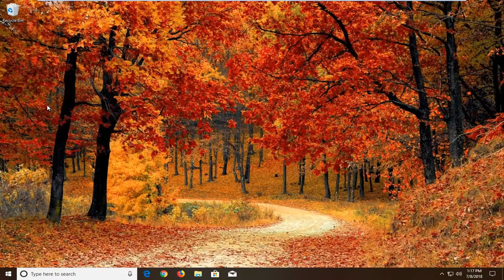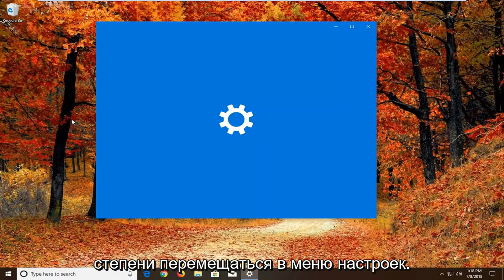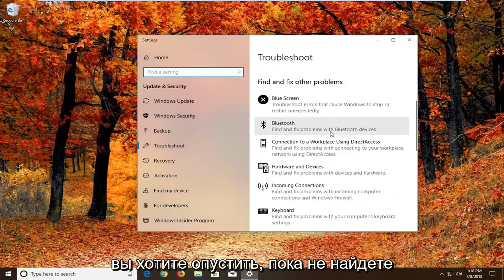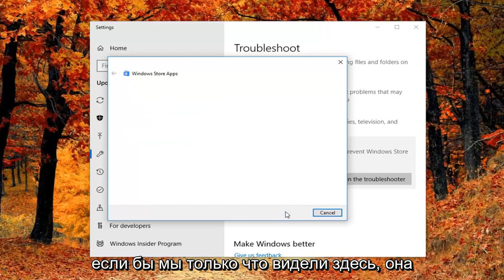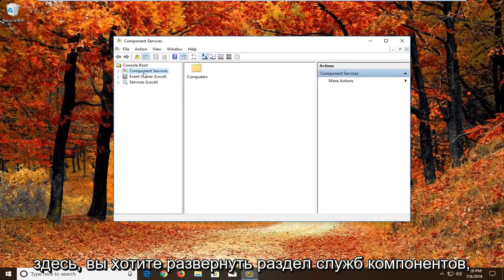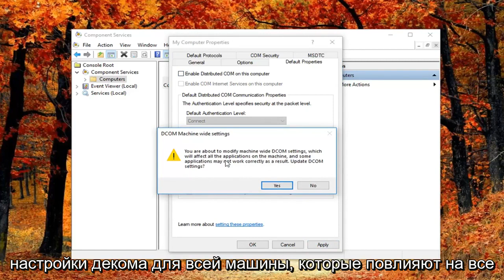Сервер не зарегистрировался в DCOM в течение установленного времени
Как исправить, что сервер не зарегистрировался в DCOM в течение требуемого времени ожидания.

Ошибка «сервер не зарегистрировался в DCOM в течение требуемого тайм-аута» сигнализирует о том, что одно или несколько программ DCOM (объектная модель распределенных компонентов) не могут зарегистрироваться в течение разумного периода времени.

Программное обеспечение DCOM должно зарегистрироваться в качестве своего рода сервера, чтобы другие программы или машины могли удаленно обращаться к его функциям. Если ему не удастся зарегистрироваться или если он не сделает этого в течение заданного периода времени, в средстве просмотра событий отобразится сообщение «сервер не зарегистрировался в DCOM в течение требуемого времени ожидания».